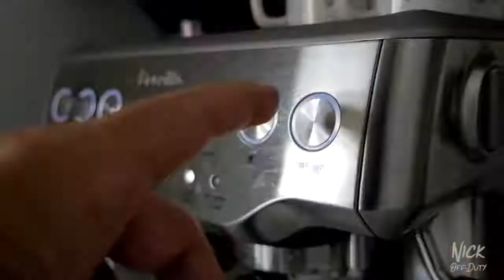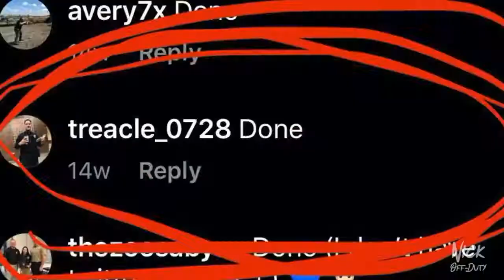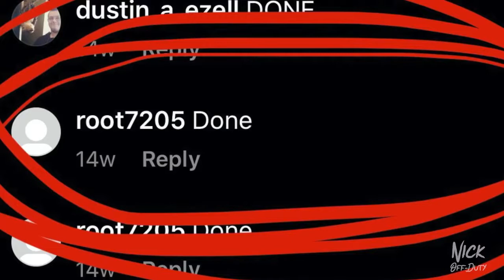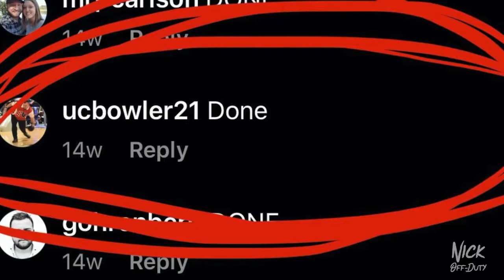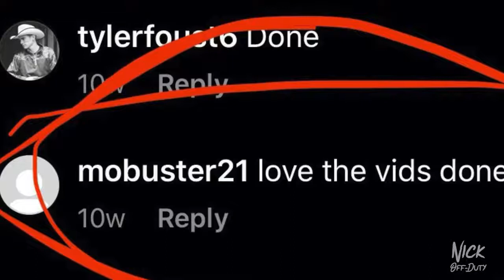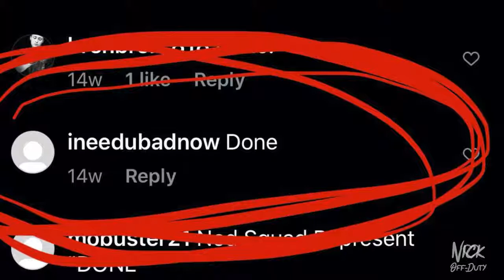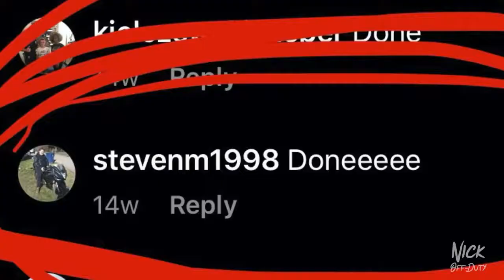Police Gear Equipment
Ofc. J assist me with some back up regarding the channel.